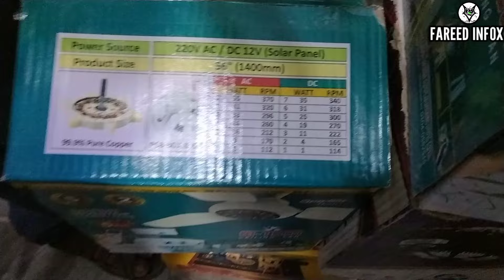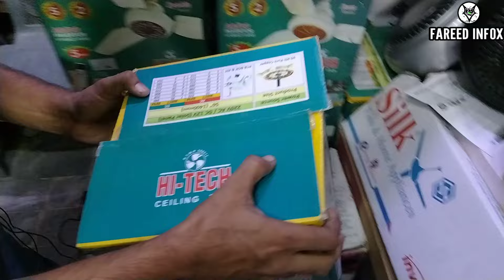ALL AC DC Fans Price in pakistan 2024 | DC Inverter Fans |Solar Fans | Ceiling 12V Fan